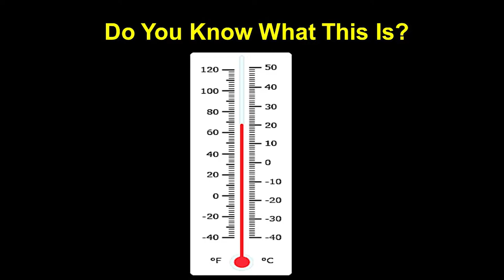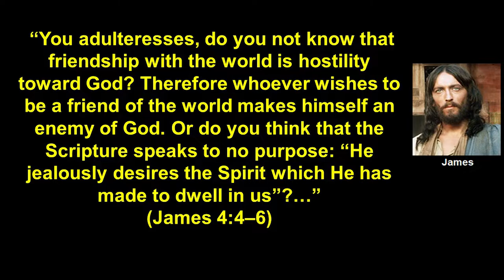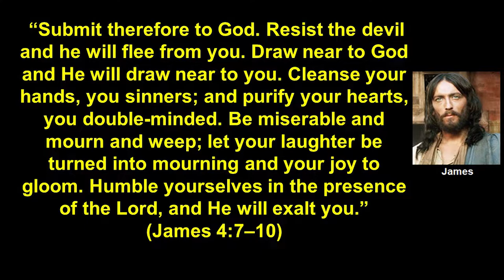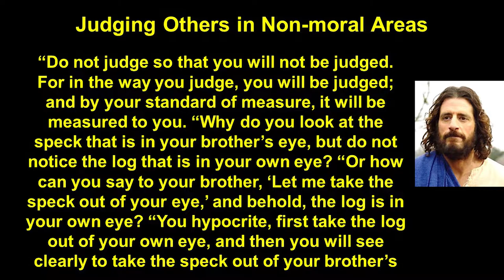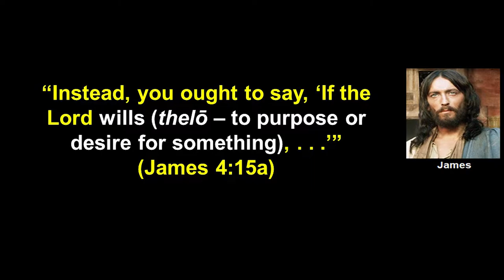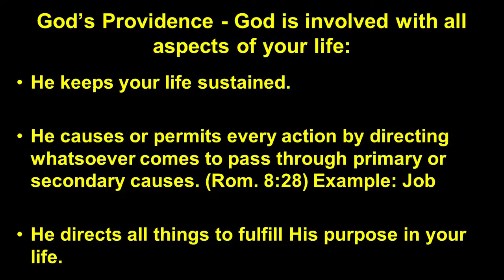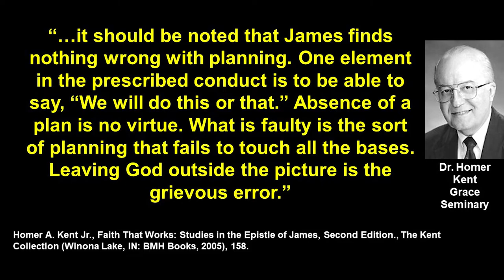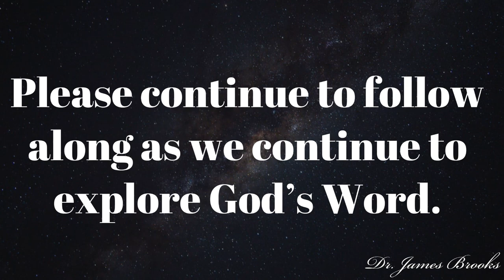How Can A Christian Be Worldly-Minded? - James 4:1-17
How Can A Christian Be Worldly-Minded?
(James 4:1-17)

I. Definition:
   A. Worldly-minded – To be devoted to worldly interests and the affairs of the present life. To have the desire, love, and pursuit of this world's goods, to the exclusion of religious affections or spiritual concerns.

II. Worldly-mindedness expresses itself in 3 ways:
   A. Seeking Self-Gratification (v.1-10)

    a. Seeking selfish pleasure is the source. (v.1-3)
     1. It is the cause of all conflict in relationships
    b. Selfish pleasure causes conflict with God. (4-6)
    c. God requires humility & repentance. (7-10)

   B. Being Critical of Other People (v.11-12)
    a. In non-moral areas:
     1. It is easier to criticize and judge other people than it is to deal with our own issues. In fact, speaking negatively about the non-moral preferences of others tends to give one the feeling that their problems are not that bad.
     2. They self-righteously point out the speck in the other Christian’s eye (through their own subjective standards, but in doing so) have failed to remove the plank in their own eye. In doing this they become a judge of the Law. (Matt. 7:1-6)
   C. Having an Arrogant Disregard God’s Purposes (v.13-17)
    a. We should live oriented around God’s plan. (v.13-14)
    b. We Should be sensitive to God’s will (v.15)
     1. What God desires and purposes for your life or God’s providential control.
   c. In relation to Purpose God’s Will Can Mean One of Two Things:
     a) Desire - What God desires for us within his moral will. Thelo (verb); thelema (noun) means desire or choice. With God, it expresses His choices, directives or desires, what He would like or approve, such as His moral prescriptions. In reference to men, it means to plan or do but with some doubt or uncertainty of the future. [Acts 18:20-21; Rom. 9:16; 1 Cor. 4:19; 1 Tim. 2:4]
     b) Decree - What God has determined or decreed. boule (noun); boulomai (middle voice verb) when God is the subject, it expresses His counsel, purpose, determination, will or decree, that does not change and will come to pass. This is God’s eternal plan. [Matt. 11:27; 1 Cor. 12:11; Heb. 6:17; 2 Peter 3:9]
    d. Be sensitive to God’s timing (v.16-17)
     1. Boasting – Kauchaomai - which means to boast, glory, or to pride oneself in something. It can be used as a positive or negative meaning. The context of how it is used will determine its meaning. For example, an acceptable use would be believers are to “boast” in the Lord. (I Cor. 1:31; II Cor. 10:17) If we boast, we are to boast in the Lord [I Cor. 1:31; II Cor. 10:17]
     2. James says that boasting in one’s own accomplishments and plans without giving any thought to God and His provision is sin. “All such boasting is evil.” (16b)
     3. “So whoever knows the right thing to do and does not do it, to him it is sin.” (v.17)

III. Points to Ponder:
   A. To avoid conflict in relationships, be willing to yield to another person’s personal desires or choices in areas of non-moral issues.
   B. Avoid judging other people according to your own personal preferences. Allow them the freedom to be who they are in their own pursuit of the Christian life.
   C. As we live our lives, we must do so with the realization that we are living within the sovereign will of God. Some things we plan will not be permitted; others will.
   D. We must accept by faith that His plan is perfect [because He is perfect] and we must acknowledge and bow before His sovereignty and trust that God is working all things according to the counsel of His own will for our good. God is too wise to make a mistake and too loving to be unkind.

  Zane C. Hodges, Arthur L. Farstad, and Robert N. Wilkin, The Epistle of James: Proven Character through Testing (Irving: Grace Evangelical Society, 1994), 94.
  John F. MacArthur Jr., Matthew, vol. 1, MacArthur New Testament Commentary (Chicago: Moody Press, 1985), 431.
  R. C. Sproul, Essential Truths of the Christian Faith (Wheaton: Tyndale House, 1992).
  Hodges, Epistle of James, 101-02.